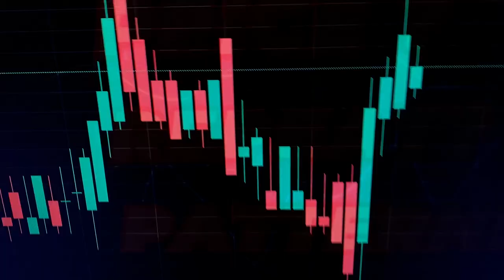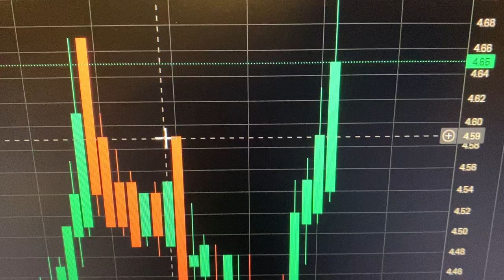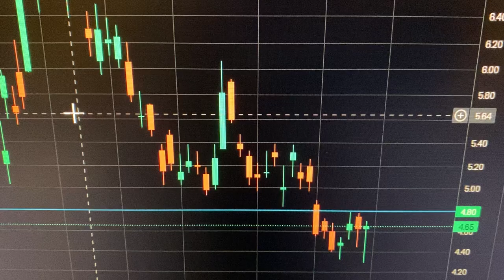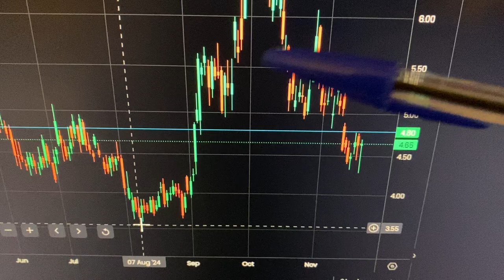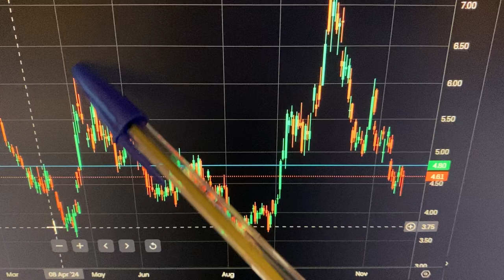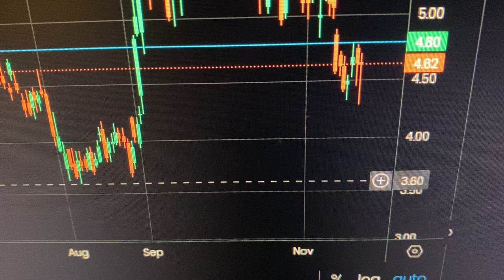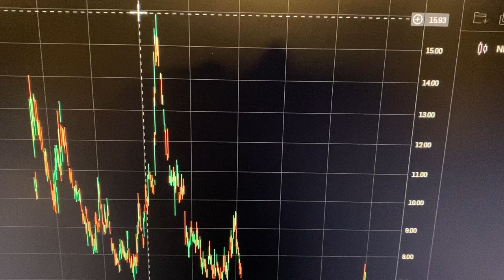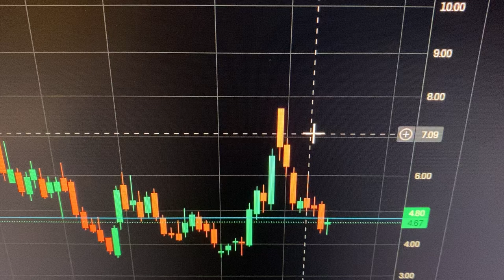Double Triangle NIO STOCK $8.50 to $9.50 SPIKE 2024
In this YouTube, stocks and shares video, I talk about my discovery of a Double Triangle NIO STOCK price action situation, where I think the NIO stock price will go up to around $8.50 to $9.50. I think the NIO stock price will SPIKE in 2024. My NIO stock price forecast is due in 2024.

$nio $tsla $li $zk $xpev $byd